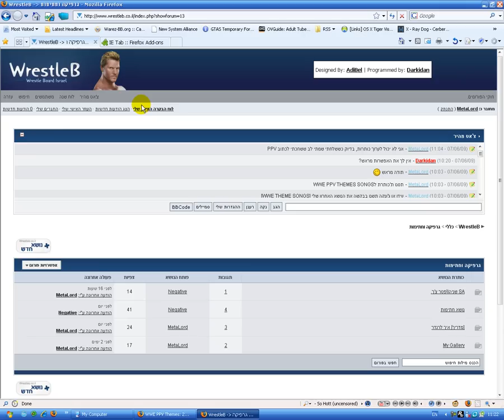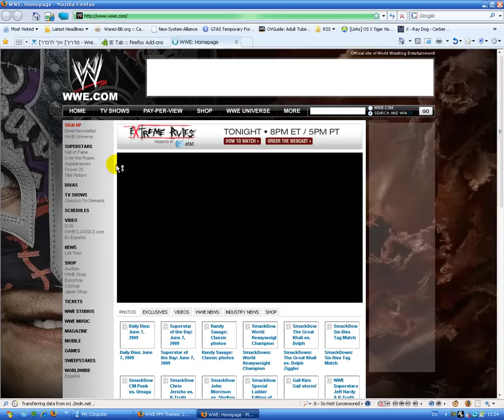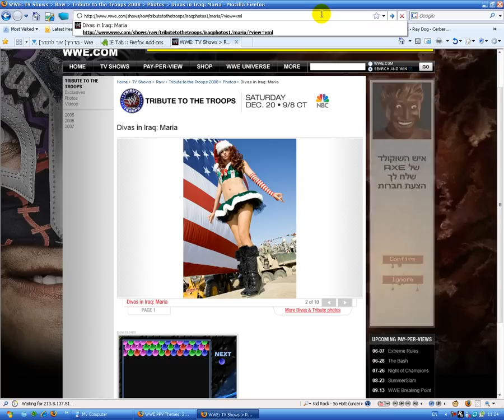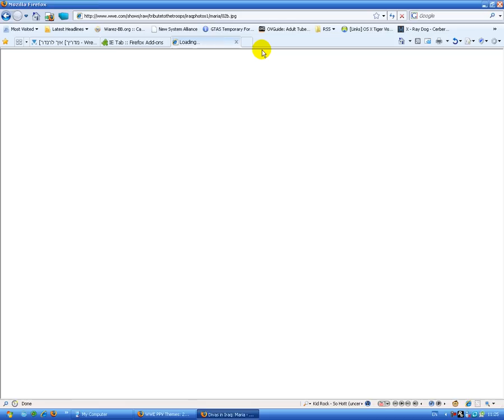[HEB] How to download pics from wwe.com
In this tutorial I'm explaining how to download pics form wwe.com but its in Hebrew.

אוקיי הנה לכם השלבים:
1. תפתחו את הדפדפן XD
2. כנסו לאתר הWWE
3. לכו לתמונות ואחרי זה לגלרייה של הסופרסטאר שאתם רוצים
4. תכתבו בשורת הכתובת *?view=xml
5 (למשתמתי הפיירפוקס). תלחצו על הIE TAB כדי שיהיה לכם יותר מסודר
6. תמצאו את התמונה שבחרת
7. תעתיקו את שם התמונה + הסיומת שלה. לדוגמא: 02B.JPG
8. תדביקו במקום ה*?VIEW=XML
9. תורידו את התמונה ותהנו